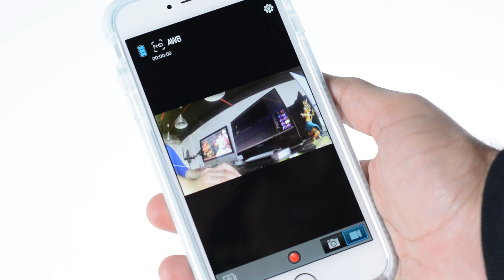إستعراض لكاميرا ChamPro HD الرياضية